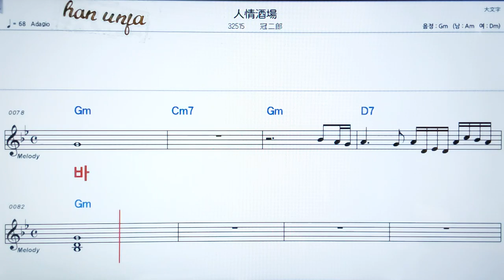💖 난죠오사까바/칸무리지로오✌カラオケ.日本の曲( 한글 발음)악보, 코드 ,Karaoke*카라오케 반주